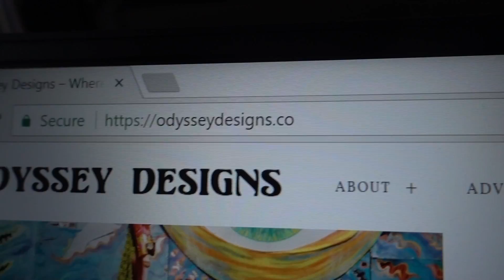FwF Ep. 89 Pizza Party North Carolina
Alright guys it was a great time in California from the beautiful wedding to all the friends and family I got to see I had a blast!  Now I'm making my way to North Carolina to attend the HWY 55 burger eating contest and while i'm out there a Feasting With Friends at Ruckus Pizza!!!